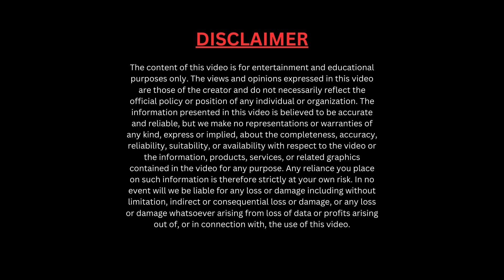Asia Cup 2023 Final: Mohammed Siraj's Record-Breaking Performance - Unforgettable Feats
Prepare to be amazed by the sheer brilliance of Mohammed Siraj! In this video, we delve deep into the remarkable records set by Mohammed Siraj during the Asia Cup 2023 Final between India and Sri Lanka. Siraj's performance was nothing short of legendary, and his feats in this high-stakes match left an indelible mark on cricket history.

🔍 Video Highlights:

🔸 Six-Wicket Spectacle: 🏏 Relive the awe-inspiring moments as Mohammed Siraj scalped six crucial wickets, leaving Sri Lanka's batting lineup in tatters.

🔸 Historic Figures: 💥 Discover the records shattered by Siraj, including best bowling figures in an Asia Cup final and many more astonishing statistics.

🔸 Impact on India's Victory: 🔥 Explore how Siraj's unparalleled performance played a pivotal role in India's emphatic win and their 8th Asia Cup triumph.

Join us in celebrating the exceptional talent and achievements of Mohammed Siraj in this unforgettable final.

Share your thoughts on Siraj's historic performance in the comments below! ⬇️🗨️ Which record impressed you the most? Let's celebrate this cricketing legend together! 🏆🔥